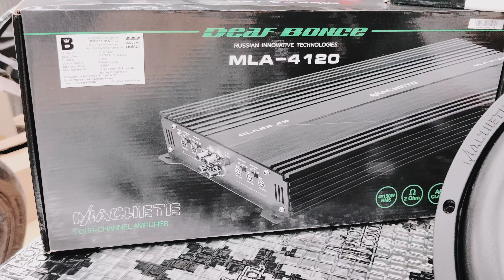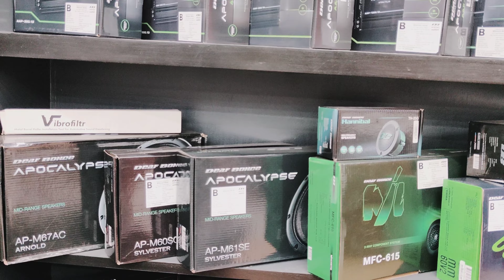need 4 sound popular products steg , DB , awave , ds18, audio system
all brand audio